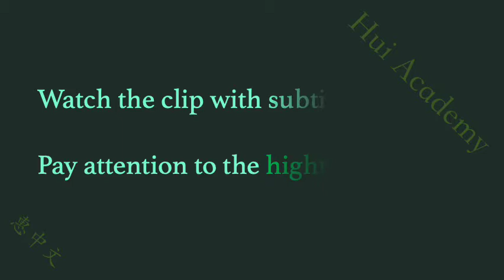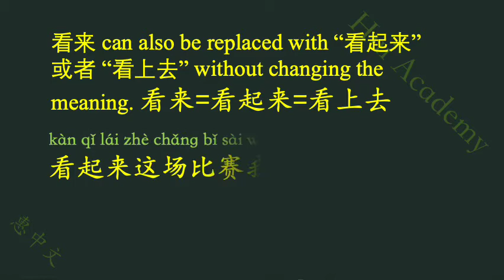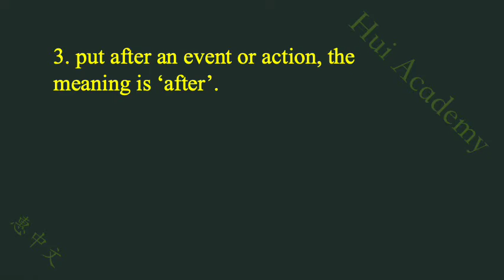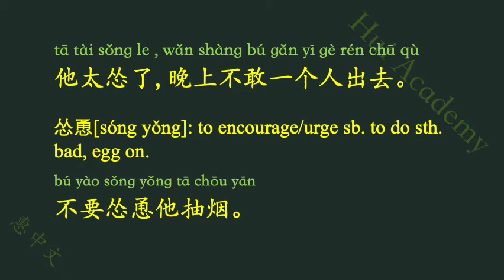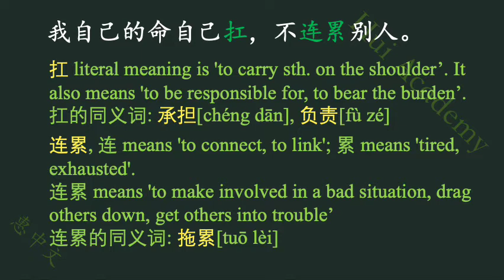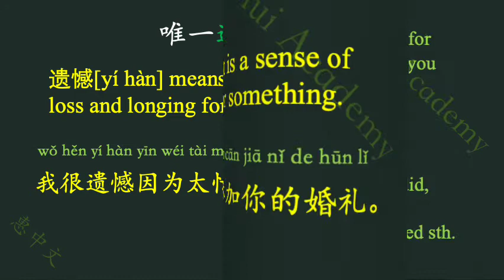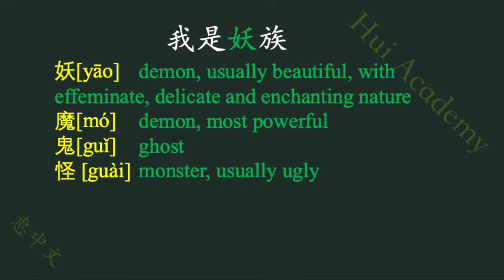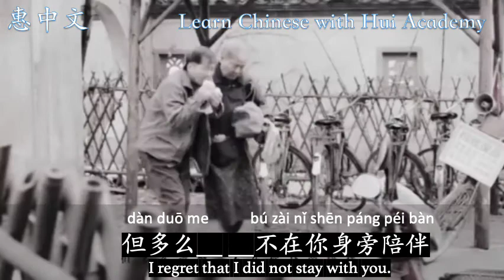Intermediate Chinese | 看电影学中文 Learn Chinese with movies | Ne Zha 哪吒之魔童降世